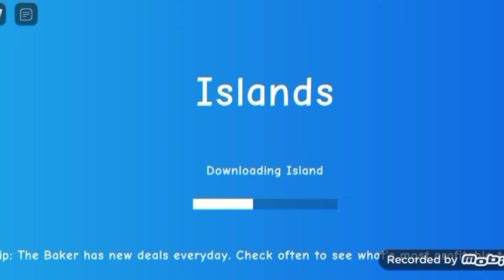Godzilla Vs Kong Island update!!! (+how to get on the tricky mountain+palm tree sapling giveaway?!)